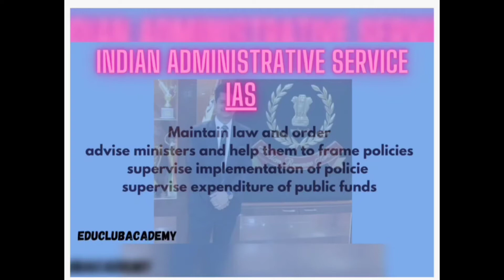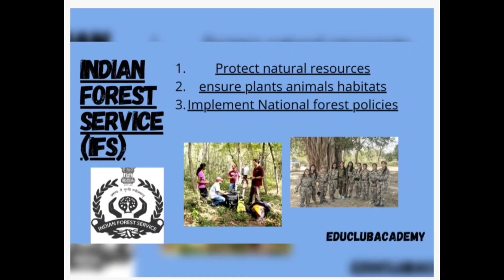IAS IPS and IFS work and duty | UPSC |difference between IAS IPS and IFS| आईएएस आईपीएस और आईएफएस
IAS IPS and IFS work and duty |difference between IAS IPS and IFS| आईएएस आईपीएस और आईएफएस

IAS IPS IFS officers elected by passing the exam of prelims mains and interview in the Union Public Service Commission Civil Service exam although many people are not aware about the responsibilities and duties of the officers and remain confused that which post is Prestige and which post has lower stress and they don't know what is there arose I am going to tell you the difference between three of them explaining their responsibilities so that the confusion will be clear the post of IAS and IPS is a special Authority these are known as public service officers and they are called factors of Indian democracy they have different Role there is a lot of difference in their salaries to all these officers are selected by passing the Civil Services Exam organised by UPSC ..
.IAS Indian Administrative Service the candidates who get top rank in the Civil Services Exam selected for IAS post the IAS officers and for the low made in parliament in their representative areas at the same time they also make important contribution in making new policies or laws in some users can also become cabinet secretaries Under Secretary ..
.IPS Indian police service IPS officers words in maintaining law and order in the field of work and form inform IPS SP Tu ID and walks with Fearless and maintaining equality in the society ..
.Indian Forest Service Forest Department maintain the natural resources and maintain and protect the habitat of plants and animals and implement the policies related with forest.
.conclusion is that all the poster equally important all of these force help in the societies are helping hands there are maintaining the implementation of the policies maintaining a different whatever post you get selected that is equally important you just need to give your best and help the society I hope now! the work of IAS IPS and IAS is clear to you thanks for watching my video